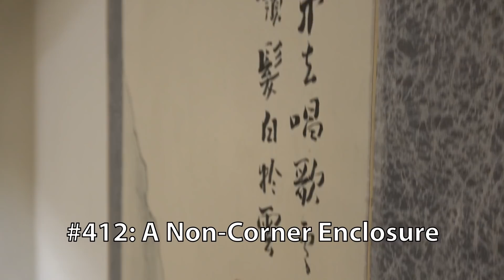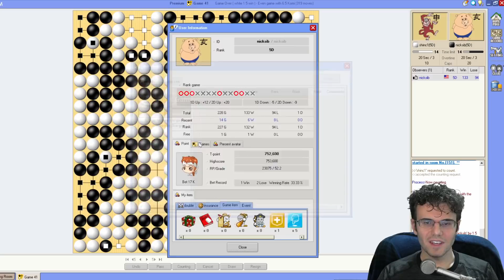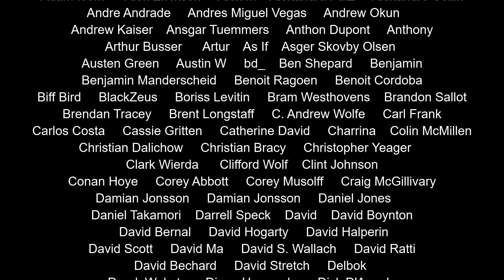Nick Sibicky Go Lecture #412 - Non-Corner Enclosure